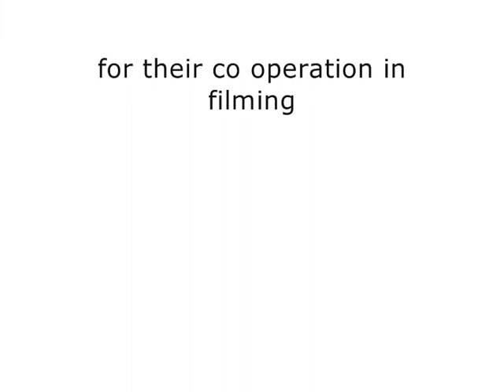Tarana in N Scale at the Great Train Weekend - Mt Victoria May 2011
The Georges River Model Railway Club presented Tarana, in N Scale at the above mentioned exhibition, here are some of the trains that were running, including custom decalled Gopher Models RTR new N Scale 48 Class in the orange Railcorp Livery.
Background music to cover crowd noise - The Tokaido Line by The Shadows